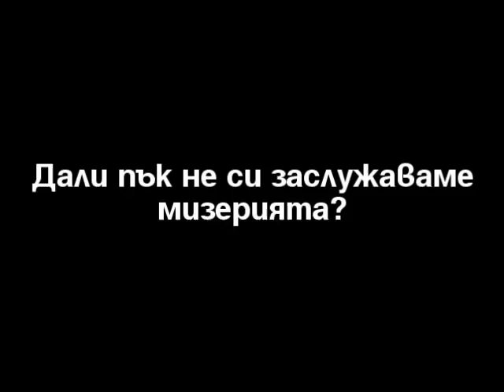Европа VS България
Не е необходимо описание.